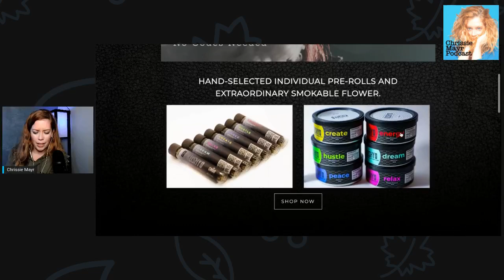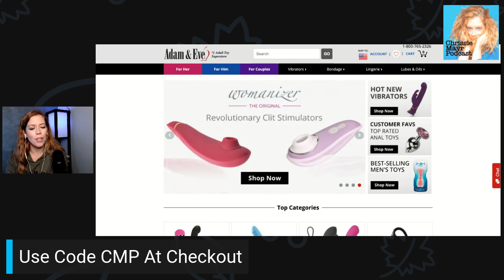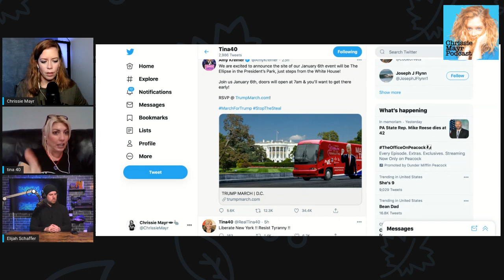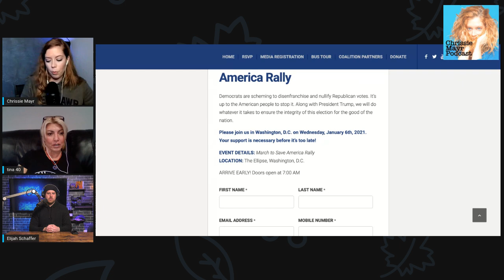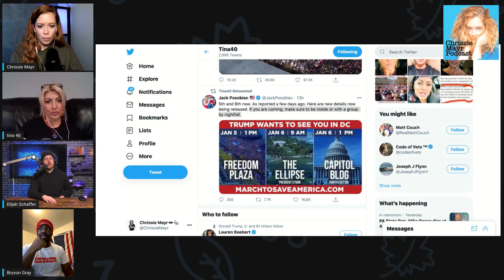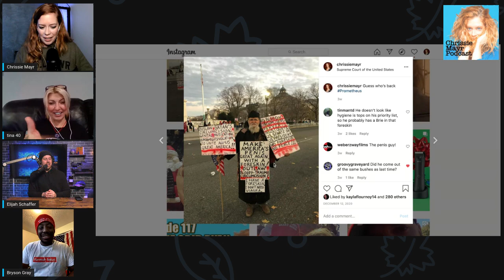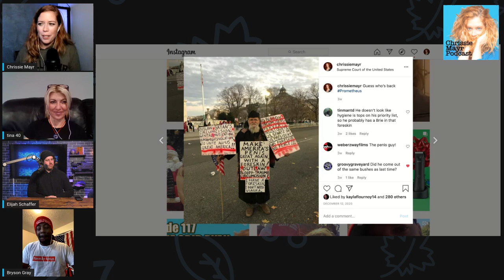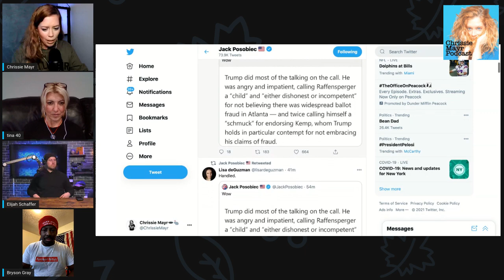CMP 147 - Elijah Schaffer, Tina Forte, Bryson Gray - Trump March Preview, DC, Patriot Uprising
Elijah Schaffer, Tina Forte and Bryson Gray join Chrissie Mayr to talk about why the January 6th march and events in DC is different than the previous ones in December and November, and why this is the biggest event in the history of DC and brings together MAGA StoptheSteal DoNotCertify and more, we get into rally clout, fundraising, stimulus checks, Elijah walks us through our options for the next phase, Muriel Bowser, DC, how to dress for a march and more!